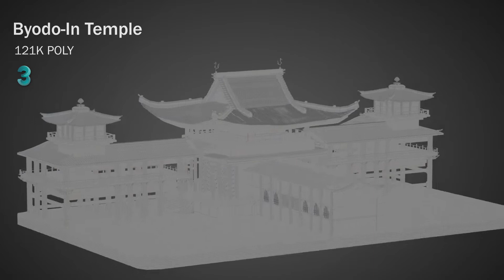Byodo-In Temple 3D Model